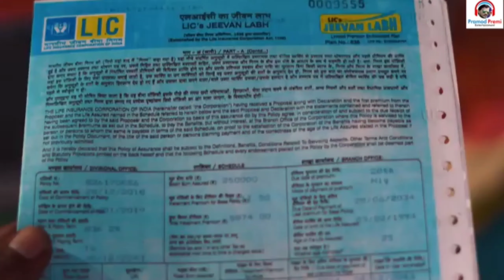Premi Yadav | RT |Batwara Mai Bap Ke | Bhojpuri Songदुनिया 2023की सचाई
Pramod Premi Yadav NewSong
Pramod Premi Yadav BhojpuriSong
Batwara Mai Bap Ke | Bhojpuri Songदुनिया की सचाई 2023
-Title: Batwara Mai Bap Ke
-Song: Batwara Mai Bap Ke Singer -Pramod:Premi Yadav
-Geet: Chhotan Manish
-Director: Ranjit K Singh
-D.O.P: Kanhiya Singh Editer: Kanhiya Singh
-Di: Rohit Singh Parikalpana Sonu Ji
-Copyright: Pramod_Premi _yadav

Pramod premi ke song
pramod premi yadav ka gana
pramod premi yadav bhojpuriya song